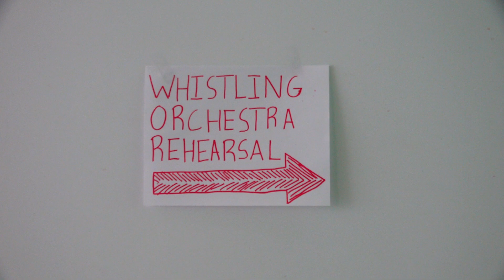Philadelphia has a Whistling Orchestra: Watch them rehearse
Temple University's contemporary art gallery and visiting British artist Emma Smith have assembled an orchestra of 30 whistlers. The Whistling Orchestra of Philadelphia will perform on March 16 at Christ Church Neighborhood House. Due to high demand there is currently a waitlist. Meet some of the whistlers here as they rehearse.

KRISTEN BALDERAS/STAFF